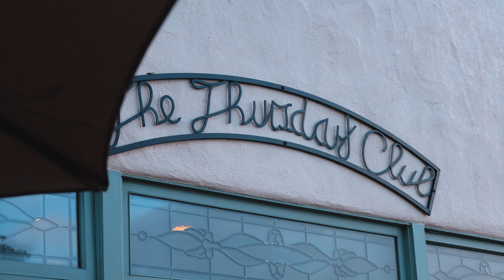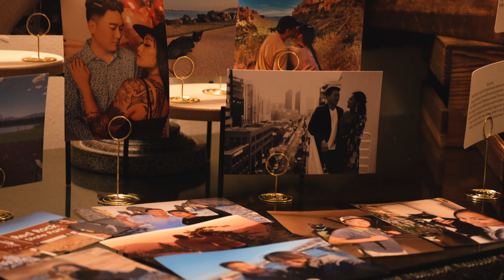The Thursday Club Wedding in San Diego, CA | Kapri & Jonny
11-30-23
Wedding Highlight Video
Kapri & Jonny
The Thursday Club